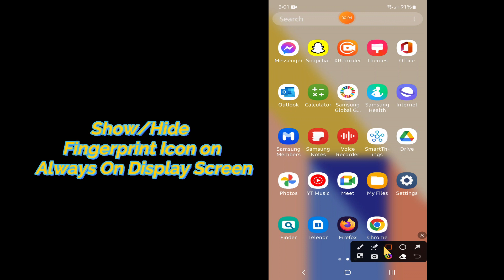How to Show/Hide Fingerprint Icon on Always On Display Screen Samsung Galaxy S23 Ultra